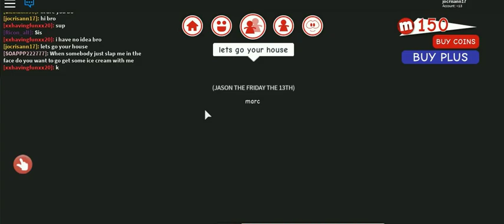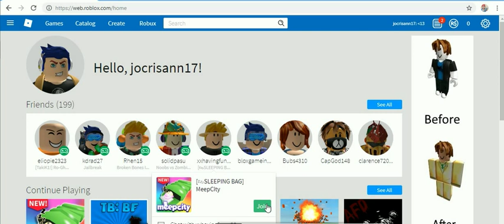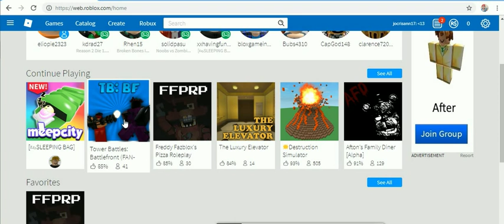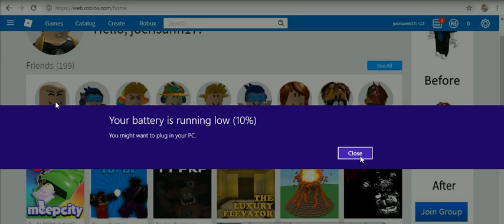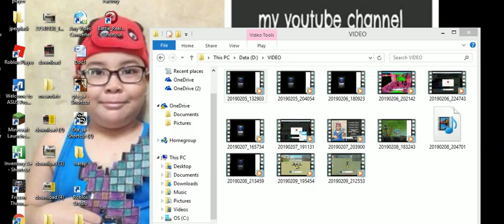roblox 2019 -33